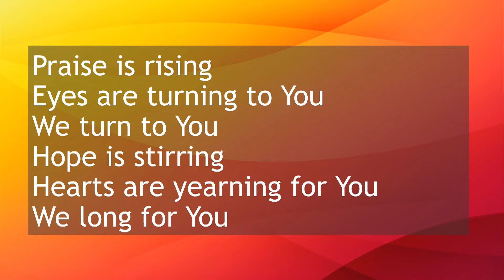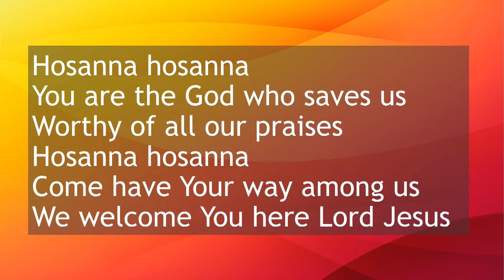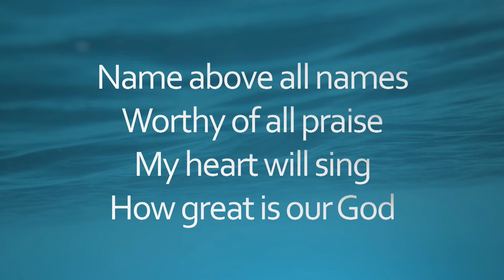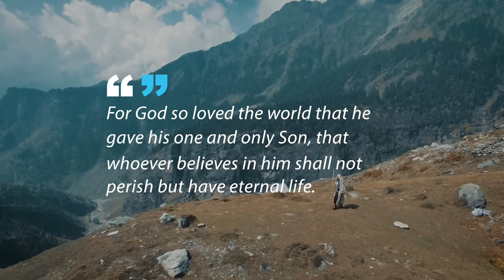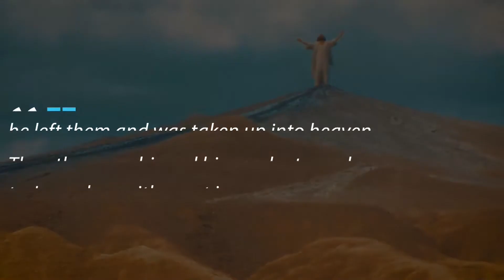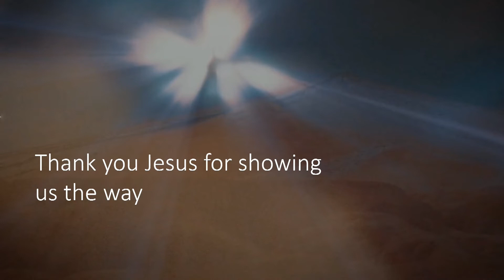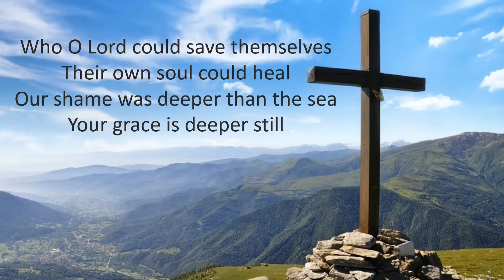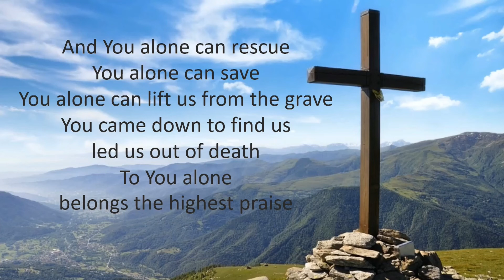Sunday 28th March 2021 Worship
Morning service from Worcester Park Baptist Church
Bible Series part 5: Messiah and Love
Preacher: Ian McLenaghan